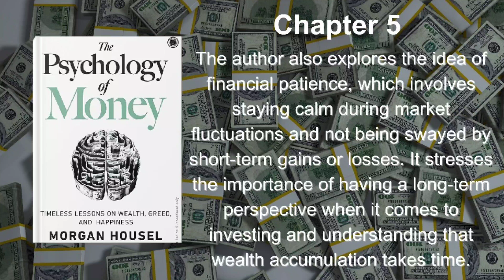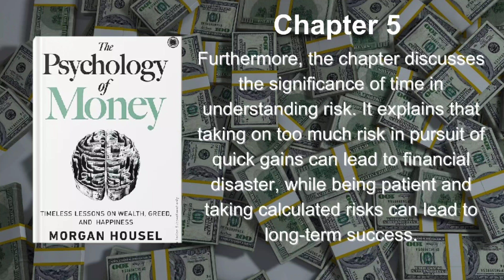"Building Wealth, One Mindset at a Time | Chapter 5 Explained | Psychology of Money Uncovered"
Welcome to our enlightening YouTube video, "Building Wealth, One Mindset at a Time | Chapter 4 Explained | Psychology of Money Uncovered." In this captivating video, we delve deep into the valuable insights shared in Chapter 4 of the renowned book, "Psychology of Money." Our aim is to provide you with a comprehensive understanding of the concepts discussed and empower you to apply them in your own life.

In this chapter, we explore the profound impact of mindset on our journey to building wealth. We begin by delving into the power of positivity and how our mindset can shape our financial decisions. Oftentimes, we find ourselves drawn to negative stories and fearful narratives surrounding money. However, succumbing to this negativity can hinder our ability to make wise financial choices. We discuss how embracing a positive money mindset can help us overcome these challenges and make decisions that align with our long-term financial goals.

Next, we tackle the notion of accurately predicting the future. Many of us are tempted to forecast the financial markets or our personal financial situations, seeking certainty in an uncertain world. However, Chapter 4 emphasizes that such predictions are often futile and can distract us from focusing on what truly matters. We shed light on the importance of maintaining a long-term perspective, diversifying our investments, and staying committed to our financial goals despite short-term fluctuations.

Furthermore, we explore the intriguing connection between money and happiness. Contrary to popular belief, having more money doesn't guarantee happiness. We delve into the concept of financial well-being and how aligning our financial choices with our values and priorities can lead to a more fulfilling life. By understanding our true motivations and making intentional financial decisions, we can find a sense of contentment and long-term happiness.

Throughout the video, we break down the key concepts from Chapter 4 of "Psychology of Money" in a clear and relatable manner. Our goal is to provide you with practical insights and actionable steps to transform your financial mindset. By adopting a positive outlook, embracing uncertainty, and aligning your financial choices with your values, you can embark on a journey towards building wealth and achieving long-term financial success.

Join us on this thought-provoking exploration as we uncover the psychology behind money and its profound impact on our financial well-being. Don't miss out on the opportunity to gain valuable insights and practical tips that can revolutionize your approach to wealth building. Get ready to unlock the secrets to building wealth, one mindset at a time.